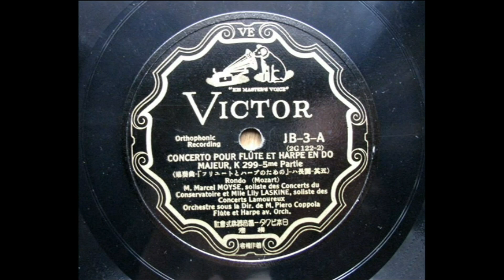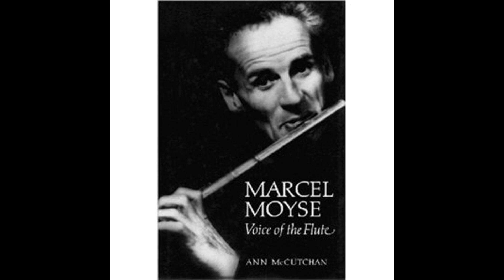Marcel Moyse & Lily Laskine - Mozart : Concerto for Fl & Harp - 3rd Mvt (1931)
Piero Coppola / Concerts Lamoureux Orch.
transfer from JPN Victor 78s /JB-3 (2G-122/3), 再復刻